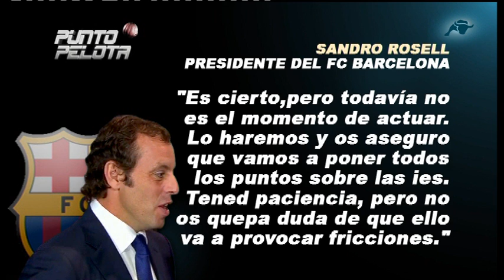Guerra abierta entre Florentino y Rosell